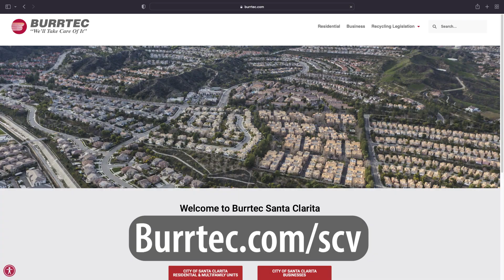Hauler Transition Additional Resources (0:30 spot) | Trash Talks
In the newest episode of Trash Talks, learn about the all the additional resources that will be made available to all Santa Clarita residents.

Trash Talks is an informational video series by the City of Santa Clarita where viewers can learn about upcoming changes to the City's residential waste programs.